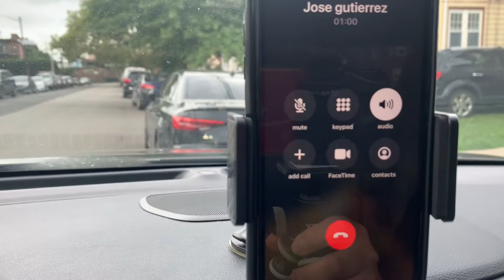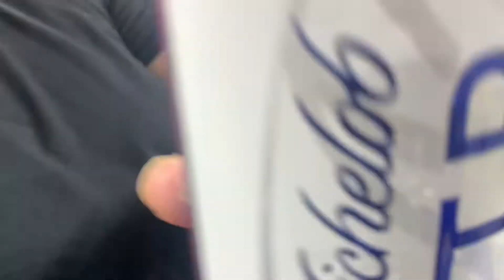Welcome everyone to El Escape Radio Vlog !!!!!!!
Was sup everyone, well welcome to the El Escape Radio YouTube Channel, where you can find mall of our Vlogs and Videos that we upload…. I hope you guys enjoy it so much… so you can get to know us how we are and how we tend to talk to each other.

We would like you guys to get to know us more, when you see us out there capturing clips, and it’s been long that we were pushing YouTube till now, but this is Part 1 or Part 2 so let’s get to it… 🍿